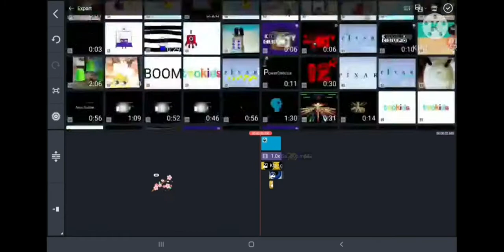Klasky csupo speedrun be like